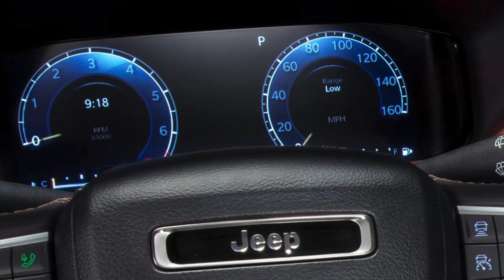2023 Jeep Compass | Rockland CDJR